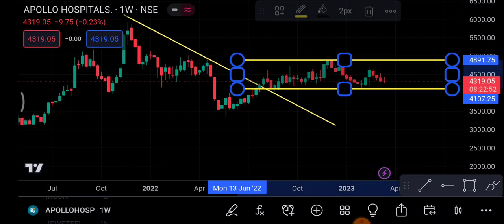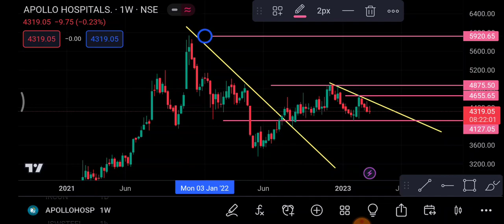Apollo Hospital Share break out | Apollo Hospital Share latest news | Apollo Hospital Share price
1-) Apollo Hospital Share
2-) Apollo Hospital share news today
3-) Apollo Hospital share latest news
4-) Apollo Hospital share price
5-) Apollo Hospital share analysis
6-) Apollo Hospital share price today